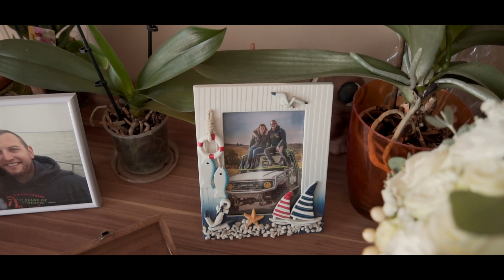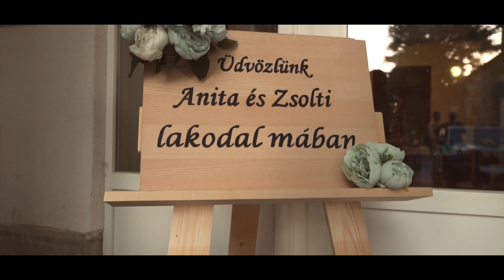A & ZS - wedding film 2020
Filmed and edited by: Antal Bálint

Köszönöm a bizalmat Anitának és Zsoltinak!
Szuper, kerek, nagy nap volt az Övüké.

Antal Bálint

Irtakozz fel Youtube csatornámra ha szeretnél több ilyen videót látni!